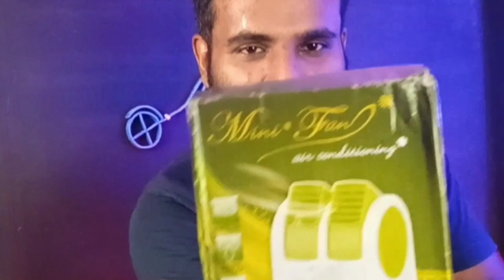6টি অদ্ভুত গ্রীষ্মকালীন গ্যাজেট! এই গরমে সবার ঘরে যা দরকার | Top 6 Summer Gadgets | Mini Fan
6টি অদ্ভুত গ্রীষ্মকালীন গ্যাজেট! এই গরমে সবার ঘরে যা দরকার | Top 6 Summer Gadgets | Mini  Rechargeable Fan

এই গরমে সবার ঘরে যা দরকার mini rechargeable fan.
Mini Rechargeable Fan Review in bangla.
এই গ্রীষ্মকালীন গরমে সবার ঘরে যা দরকার মিনি ফ্যান।
এই গরমে সবার মিনি ফ্যান দরকার।
গ্রীষ্মকালীন ছয়টি দুর্দান্ত গ্যাজেট ৫০০ টাকায় সেরা গ্যাজেট।
গ্রীষ্মকালীন 6টি সেরা গ্যাজেট ও মিনি ফ্যান রিভিউ।
6টি অদ্ভুত গ্রীষ্মকালীন গ্যাজেট গরমে বেস্ট সলিউশন।
এই গরমের জন্যে সেরা কুলিং গ্যাজেট।
গরমের জন্যে সেরা মিনি ফ্যান ও সেরা গ্যাজেট।
এটা কি ফ্যান নাকি মিনি এয়ার কন্ডিশনার। এই গরমের জন্যে সেরা মিনি ফ্যান। প্রচণ্ড গরমে পকেট ফ্যান।
প্রচণ্ড গরমে পকেট মিনি ফ্যান রিভিউ।
কম দামে গরমের দিনের জন্যে সেরা গ্যাজেট।
কম দামে গরমের দিনের জন্যে এক্সক্লুসিভ গ্যাজেট।
Top 6 Mini Fan | Rechargeable Mini USB Fan | 6 weird gadgets bought online | Technical Viz

Topics & Quireas:-
top 7 gadgets review unboxing bangla.
Rechargeable Mini Fan with USB Charging.
Multi angle Rechargeable Mini Fan.
Mini Rechargeable Mini Fan from meesho.
Mini Portable USB Hand Fan from meesho.
Gadgets under 500 rupees.
Gadgets review under 500 rupees from meesho.
best budget gadgets.
6 weird gadgets bought online.
tech gadgets bangla.
Top 6 unique gadgets.
my first gadgets unboxing video.
weird gadgets bought online.
mini fan review unboxing.
সবথেকে অদ্ভুত গ্যাজেটের রিভিও ভিডিও।
unique gadgets review in bengali.

Your Quireas:-
i tested cheap tech gadgets from meesho.
6 weird gadgets from gadgets.
best gadgets from meesho.
meesho gadgets under 100.
best gadgets on meesho.
meesho gadgets under 500.
sasta gadgets from meesho.